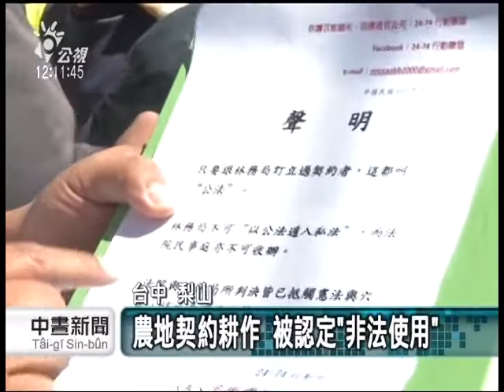20130927 公視中晝新聞 林務局斷水電 收回梨山果農土地